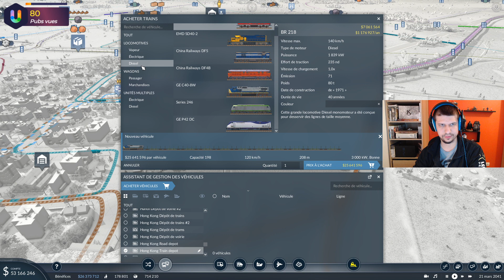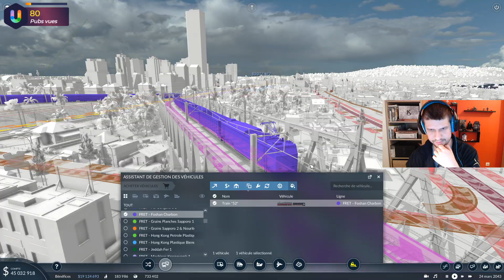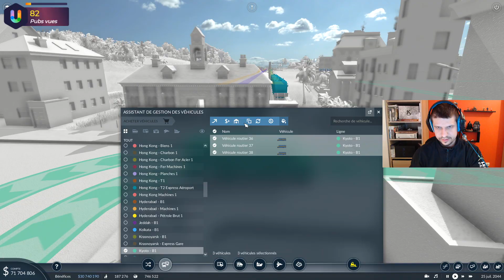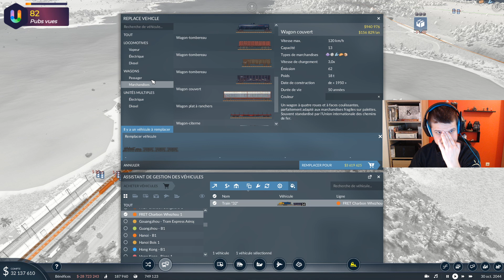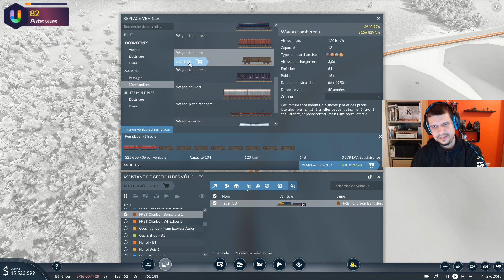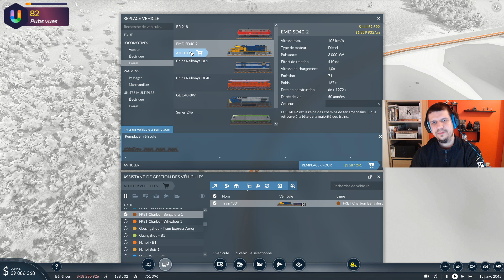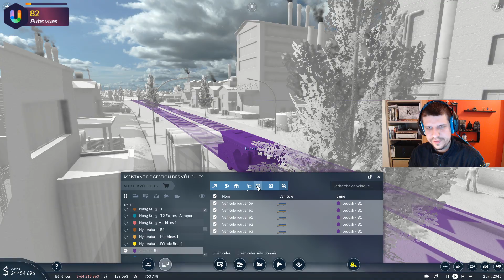VOD | Transport Fever 2 | 27 | Plus d'acier pour plus de fret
Aujourd'hui on améliore la production d'acier au sud de Hong Kong !